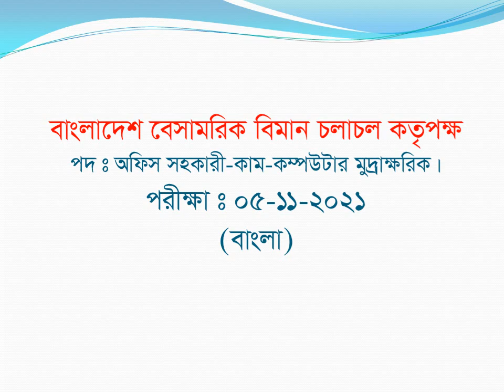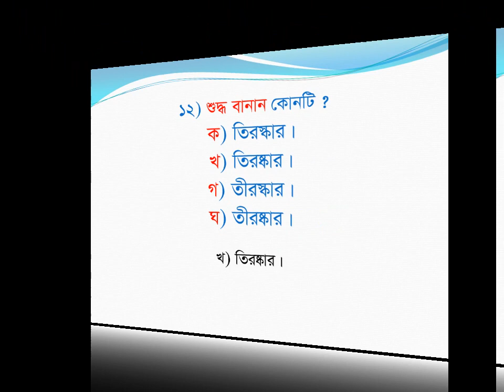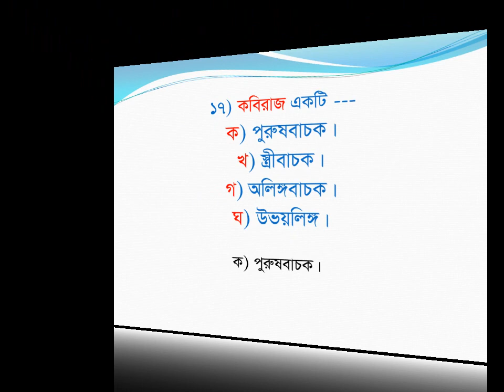Civil Aviation Authority, Bangladesh।।বাংলাদেশ বেসামরিক বিমান চলাচল কতৃপক্ষ।।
Civil Aviation Authority, Bangladesh।।বাংলাদেশ বেসামরিক বিমান চলাচল কতৃপক্ষ।।বিষয়ঃ বাংলা।। পদঃ অফিস সহকারী কাম কম্পিউটার মুদ্রাক্ষরিক।।